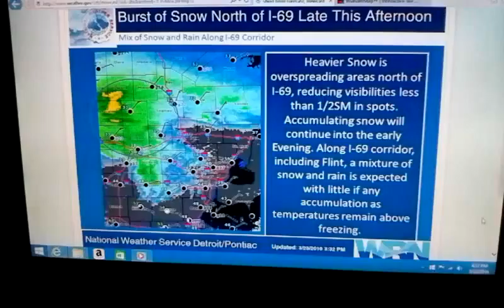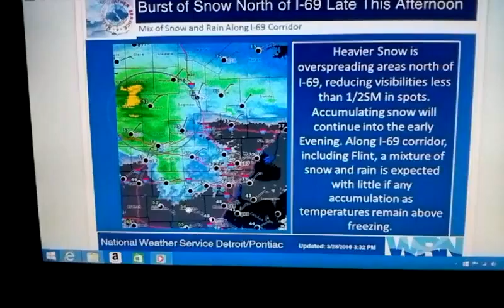Burst of Snow North of I-69 Late This Afternoon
HEAVIER SNOW IS OVERSPENDING AREAS NORTH OF I 69, REDUCING VISIBILITIES LESS THAN 1/2SM SPOTS. ACCUMULATING SNOW WILL CONTINUE INTO THE EARLY EVENING. ALONG I-69 CORRIDOR, INCULDING FLINT, A MIXTURE OF SNOW AND RAIN IS EXPECTED WITH LITTLE IF ANY ACCUMULATION AS TEMPERATURES REMAIN ABOVE FREEZING.